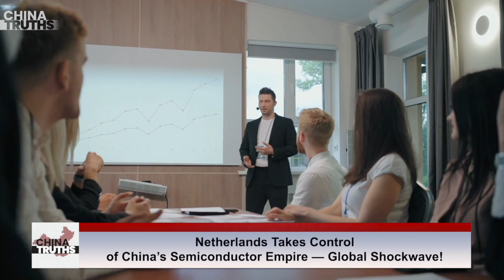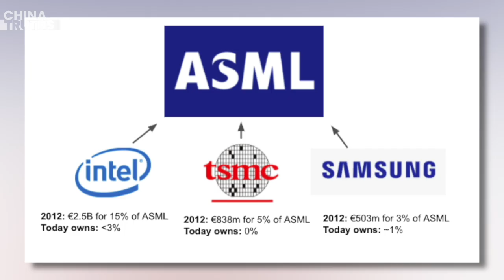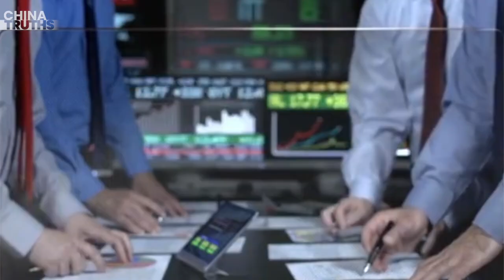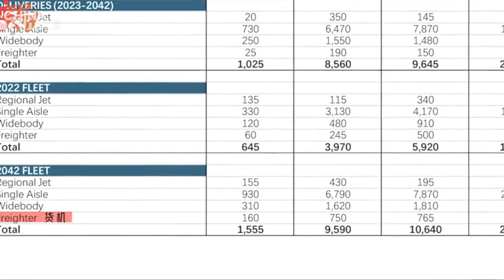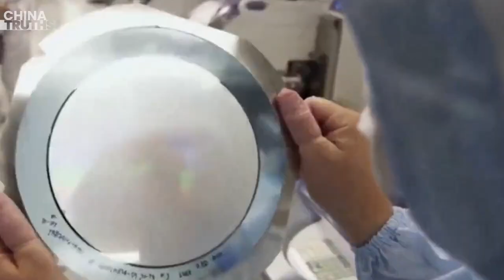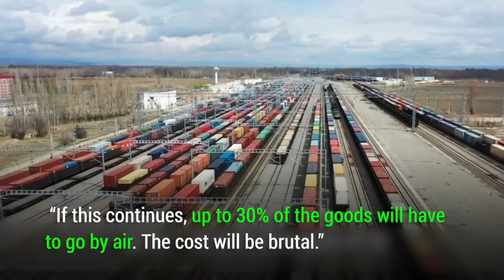Netherlands Takes Control of China’s Semiconductor Empire — Global Shockwave!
The Netherlands has made a bold move that’s shaking up the global tech scene — taking control of Nexperia, a Chinese-owned chipmaker, citing national security concerns. This marks a turning point as Europe and the Netherlands clearly pick a side in the U.S.-China tech rivalry. With ASML already holding massive influence in the semiconductor race, the Dutch government’s decision could reshape the balance of global innovation and power.